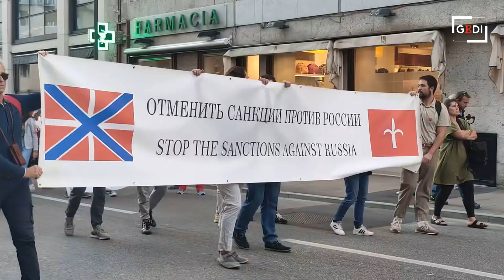I No green pass tornano a sfilare a Trieste: corteo contro la guerra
Il Coordinamento No green pass torna a manifestare per le vie di Trieste: alcune centinaia di persone hanno dato il via a un corteo "contro la guerra e l'emergenzialismo bellico e sanitario". "Mai pi&ugrave; guerra, mai pi&ugrave; green pass" &egrave; il coro scandito dalla folla, nella quale spiccano diverse bandiere della pace accanto agli striscioni con la scritta "no green pass". Video di Andrea Lasorte